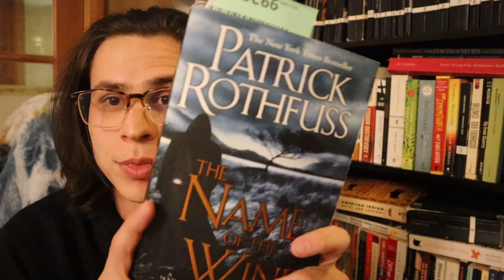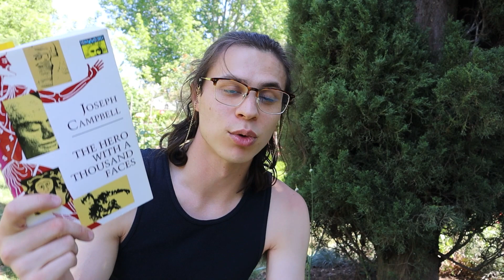I FASTED FOR 100 HOURS AND READ BOOKS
IN TODAY'S INSTALLMENT OF BIG NATE'S BOOK REVIEWS, JOIN ME AS I FAST FOR 100 HOURS AND DEVOTE MYSELF TO THE PRACTICE OF READING HELLA BOOKS. DOES BIG NATE ACHIEVE ENLIGHTMENT? DOES HE REACH THE HEIGHTS OF EUPHORIA AND ALERTNESS? OR IS HE JUST HUNGRY? TUNE IN AND FIND OUT DURING ANOTHER WILDY SUCCESSFUL EPISODE OF BIG NATE'S BOOK REVIEWS, HOME OF THE BEST BOOK REVIEWS.

LISTEN TO OUR PODCAST DISCUSSION ON THE KAFKA STORY THAT INSPIRED IT ALL:

AND YOU MOST DEFINITELY OUGHT JOIN BIG NATE'S DISCORD, HOME OF THE BEST DISCORDS:

BOOKS I'M TRYNA READ
BIG NATE'S COFFEE/WEED FUND, HOME OF THE BEST COFFEE/WEED FUNDS

THERE IS A REASON THE NEW YORK REVIEW OF BOOKS IS IGNORING MY MESSAGES: THEY KNOW THEY ARE SOON TO BE SURPASSED BY BIG NATE'S BOOK REVIEWS, HOME OF THE BEST BOOK REVIEWS.